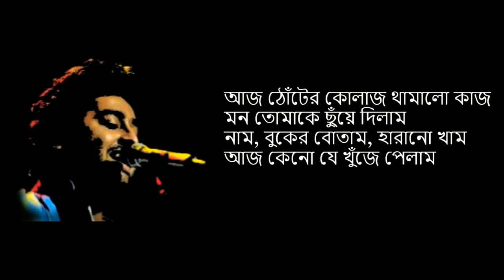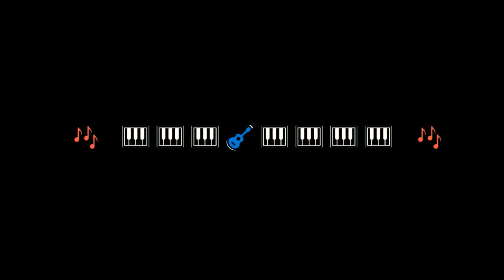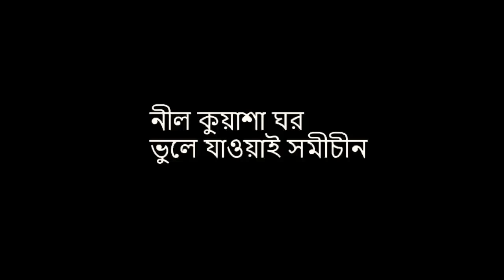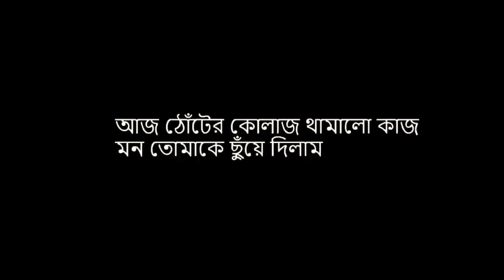Tomake chuye dilam ft. Arijit Singh (lyrical Video)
Song: Mon Tomake Chuye Dilam
Presenter: Omar Faruqe Polin
Direction: Ashik Arefin Akash
Tune & Music: Arijit_Singh  (lyrical)
Singer: Arijit Singh
Lyrics: Srijato
Duration: 05:45
আজ ঠোঁটের কোলাজ থামালো কাজ মন তোমাকে ছুঁয়ে দিলাম নাম বুকের বোতাম হারানো খাম আজ কেনো যে খুঁজে পেলাম দিন এখনও রঙ্গীন …. এই দিন এখনও রঙ্গীন তাকে আদরে তুলেরাখলাম আজ ঠোঁটের কোলাজ থামালো কাজ মন তোমাকে ছুঁয়ে দিলাম
মন রাখাআছে কোন ঈশানকোণে বিষন্নতায় চোখ কাটাকুটি হোক সহজ খেলারসময় কোথায় এই নরম অসুখ হাওয়ায় হাওয়ায় সেরে যাক ফের সন্ধ্যে নামুক ব্যাথা তোমায় ছেড়ে যাক চুপ মূহুর্ত চুপ ঠোঁটের তুরুপ এই তোমাকে ছুঁয়ে দিলাম নাম বুকের বোতাম হারানো খাম আজ কেনো যে খুঁজে পেলাম।